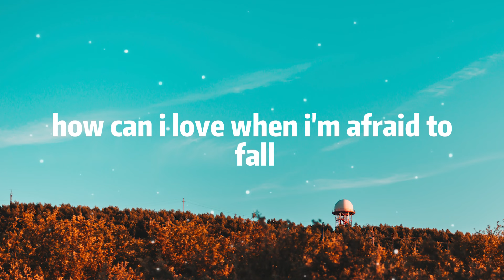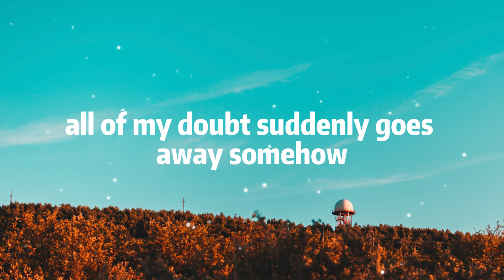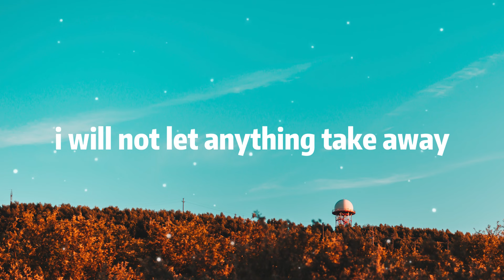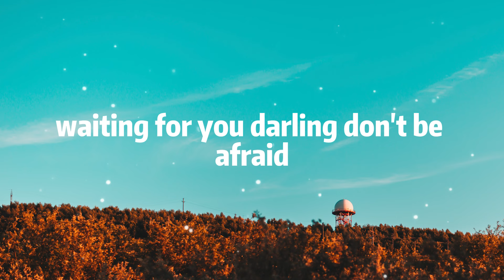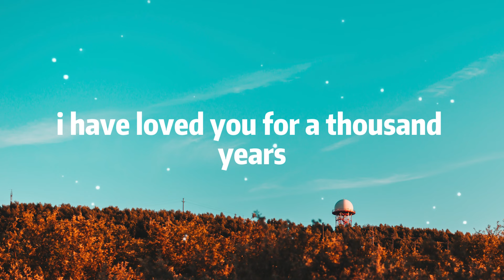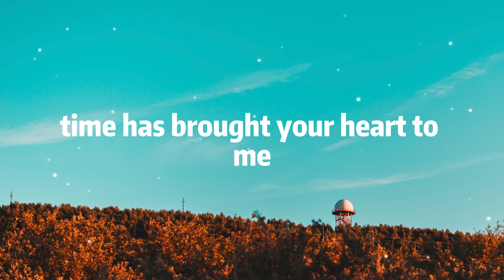Christina Perri - A Thousand Years (Lyrics)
[Pre-Chorus]
One step closer
[Chorus]

[Verse 2]
Take away
What's standing in front of me
Every breath